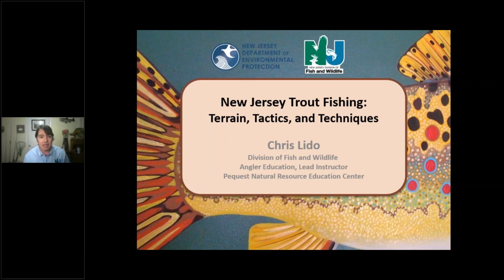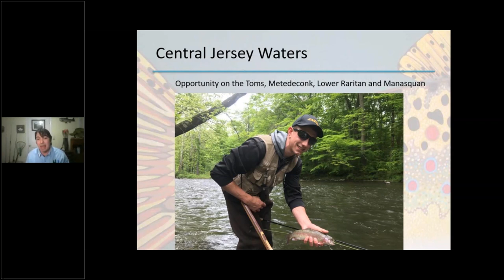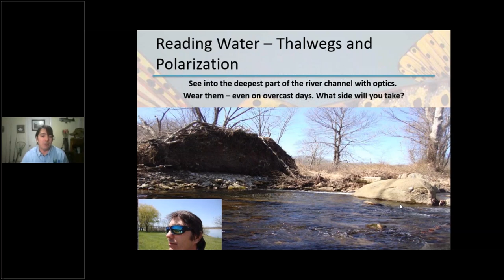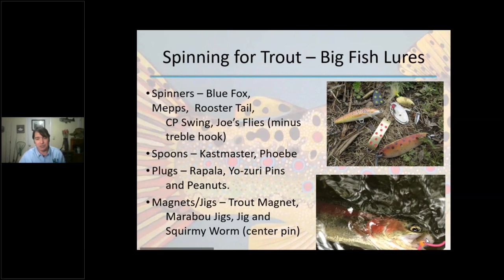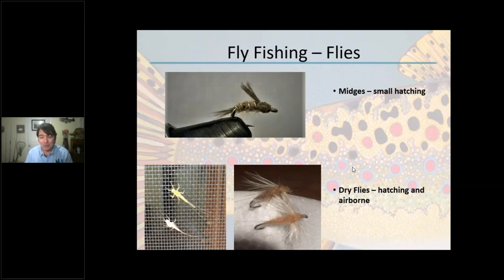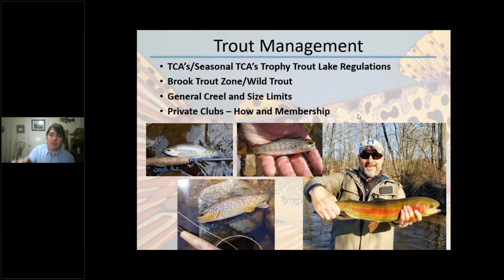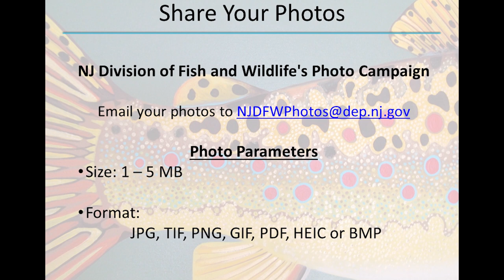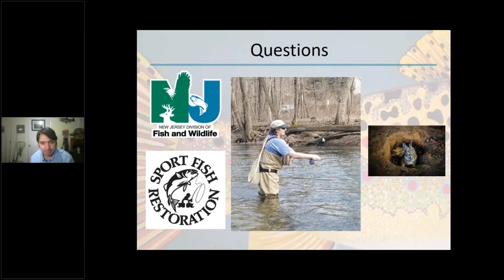New Jersey Trout Fishing: Terrain, Tactics and Techniques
As trout season approaches, delve into some useful techniques from the NJ Division of Fish and Wildlife's expert angler, Chris Lido. He'll discuss all aspects of New Jersey trout fishing with bait, lures, and flies.
This online seminar will be a great source of information for new and experienced anglers alike.